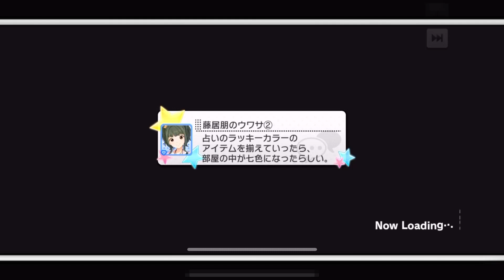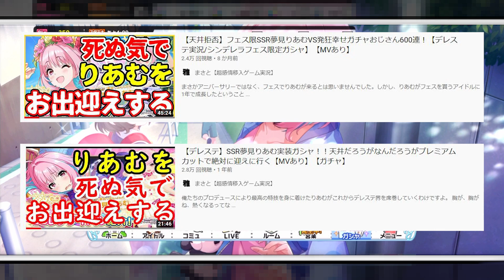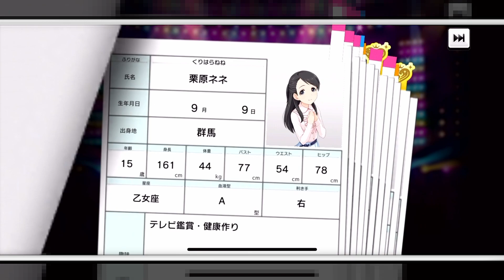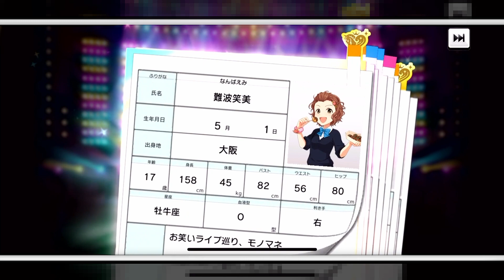【900連爆死中】ガチャの闇に打ち勝て！！限定SSR夢見りあむVS発狂幸せガチャおじさん【デレステ実況/限定ガシャ】【MVあり】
フェス600連爆死は無駄じゃないと自分に言い聞かせて９か月弱。りあむが再び俺の前に現れてくれた。担当としてりあむを自引きしないわけにはいかない。二宮飛鳥、関裕美ちゃんと一緒に実装されたこの機会、神よ見ていてくれ。俺はこの世に骨の一片も残さないほど燃えている。燃えに燃えた俺の萌えに萌えた挑戦が今始まるのだ。